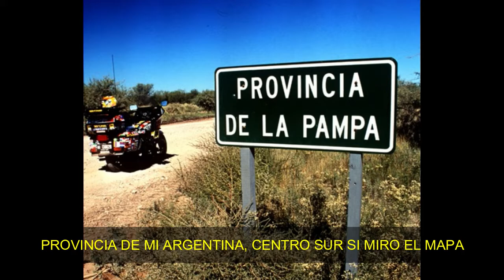PROVINCIA DE LA PAMPA FERNANDO PACO FUNES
OBRA LITERO MUSICAL CON RITMO DE MILONGA CAMPERA PARA HOMENAJEAR A LA PROVINCIA DE LA PAMPA ... SUS PUEBLOS ORIGINARIOS, CRIOLLOS Y A TODOS LOS HOMBRES Y MUJERES QUE HABITAN AQUELLA REGIÓN, ... A TODOS USTEDES ... SALUD!!! ... COMPUESTA SU LETRA Y MÚSICA POR EL CANTAUTOR POLINSTRUMENTAL FERNANDO "PACO" FUNES - 04 de Junio de 2018 en MALAGUEÑO - CÓRDOBA - ARGENTNA ...